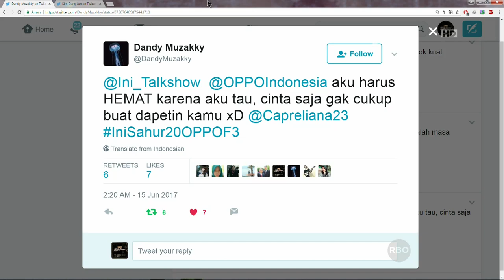Ini Sahur 15 Juni 2017 - Gilang Dirga, Jihane Almira, Anastasia Mustikandrina 7/7